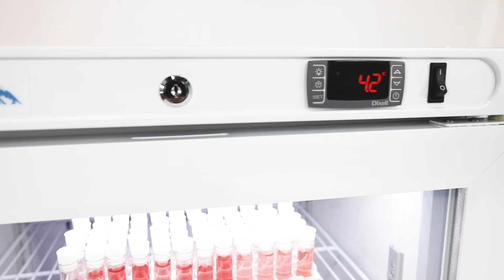K204 Series of refrigerators and freezers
Quality - Reliability, and value, with one of the best warranties in the industry.